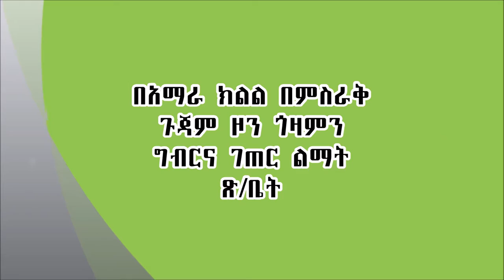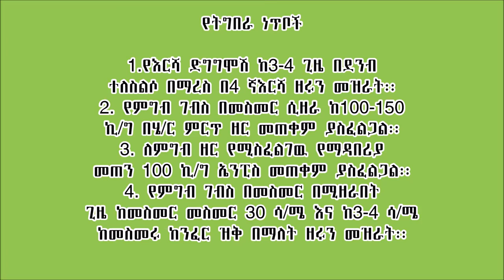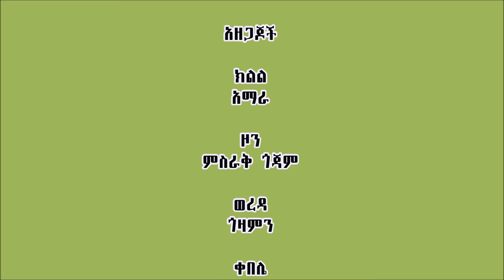Gozamen _ Barely row planting and Fertilizer application